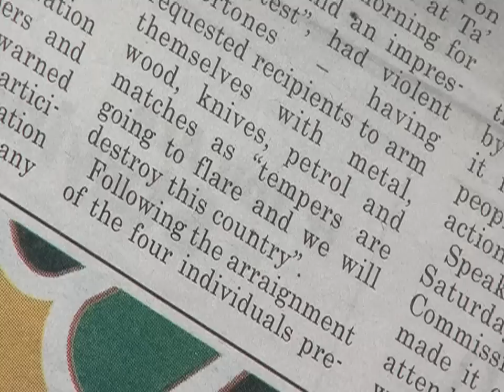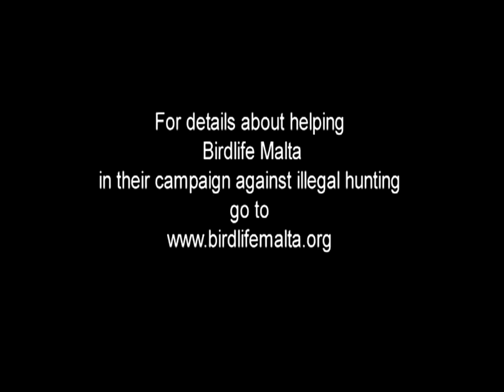Birds, Bins and Bullets Sample Trailer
Malta is well known in bird-watching circles for its annual slaughter of birds of prey and illegal spring hunting. Conservationists from all over the world attend camps there in an effort to combat this traditional pastime, and to wrestle the countryside from the grip of 15,000 hunters and trappers. For over 20 years the two main political parties in Malta have been hi-jacked by the hunting and trapping lobby, thereby allowing the indiscriminate slaughter of protected species to carry on unabated. Since Maltas accession to the E.U. the poaching of birds for inclusion in hunters taxidermy collections continues despite the EU Birds and Habitats Directive. Birds, Bins & Bullets follows a group of birdwatchers from the UK as they work alongside the Malta Police Force and Birdlife Malta volunteers in their fight against this illegal hunting. This is about international conservation and about reclaiming the countryside for the birds, and for the people of Malta. Aggressive and abusive hunters, cars blown up and sabotaged, forest rangers and conservationists shot at, nature reserves vandalised and loaded weapons seized by unarmed police officers: This is conservation at the sharp end. Whilst the trailer illustrates the scale of the problem, the full length feature reveals the politics behind the problem and the varying degrees of success that the conservationists and volunteers are having. With your help, they will achieve much more. for details.